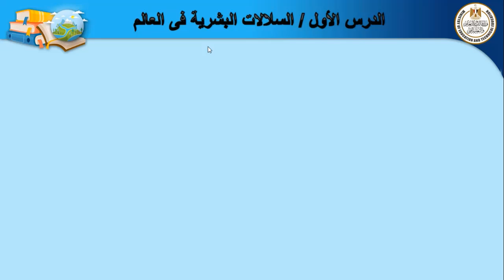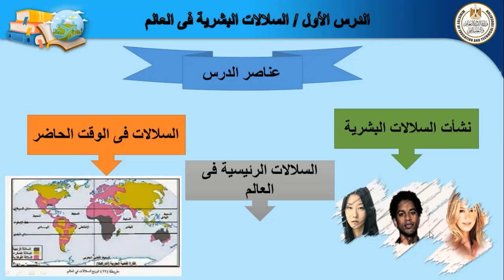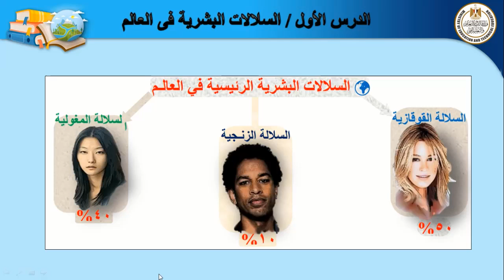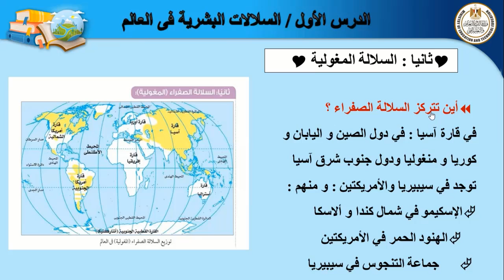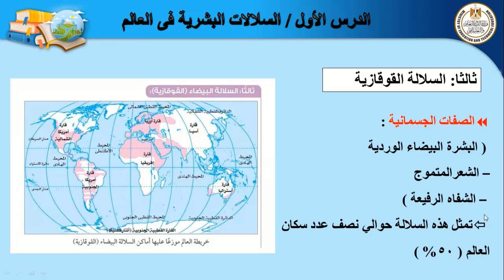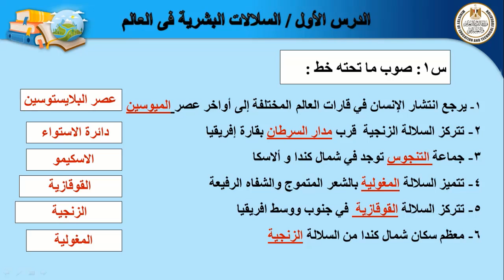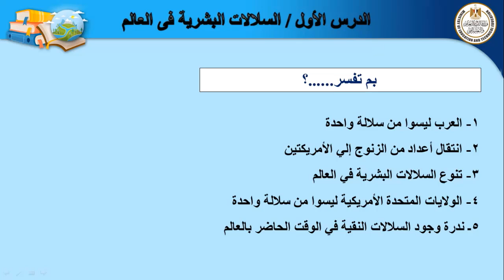دراسات اجتماعية للصف الثالث الإعدادى السلالات البشرية فى العالم